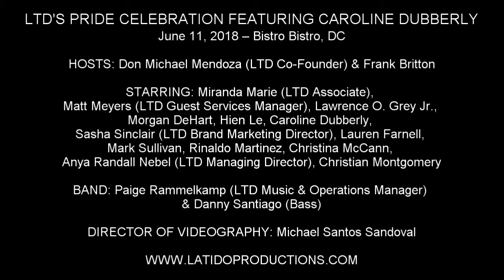Miranda Marie & Matt Meyers - "Another Day" (Rent)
LTD'S PRIDE CELEBRATION FEATURING CAROLINE DUBBERLY

June 11, 2018 – Bistro Bistro, DC

HOSTS: Don Michael Mendoza (LTD Co-Founder) & Frank Britton

STARRING: Miranda Marie (LTD Associate), Matt Meyers (LTD Guest Services Manager), Lawrence O. Grey Jr., Morgan DeHart, Hien Le, Caroline Dubberly, Sasha Sinclair (LTD Brand Marketing Director), Lauren Farnell, Mark Sullivan, Rinaldo Martinez, Christina McCann, Anya Randall Nebel (LTD Managing Director), Christian Montgomery

BAND: Paige Rammelkamp (LTD Music & Operations Manager) & Danny Santiago (Bass)